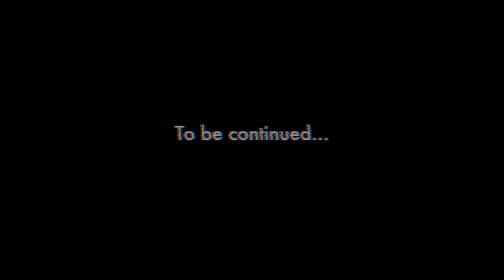【コンテストの裏舞台】サーフスター佐藤魁を中心に、出場プロサーファーたちのフリーセッションを収録したコンテストの裏舞台JPSA宮崎 vol1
Behind The Miyazaki JPSA vol.1

SURFERS
Guy Sato
Show-Hey!! 3Kato
Raiki Masuda
Hiroya Miwa
Ryo Miura
Ryo Kodama
Ryota Matsushita
So Ishihara
Jin Suzuki

Filmed by Masao Sakurai